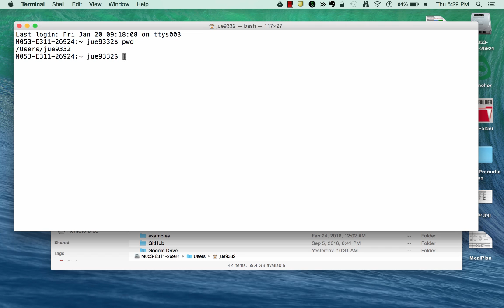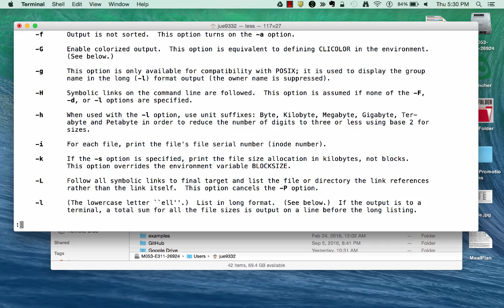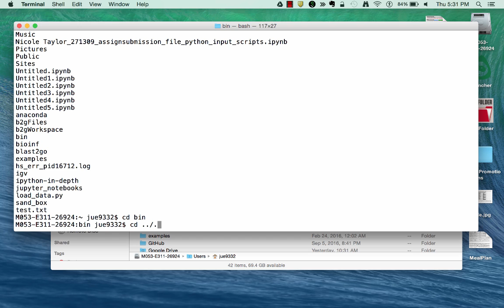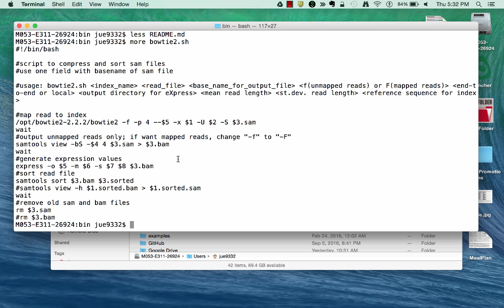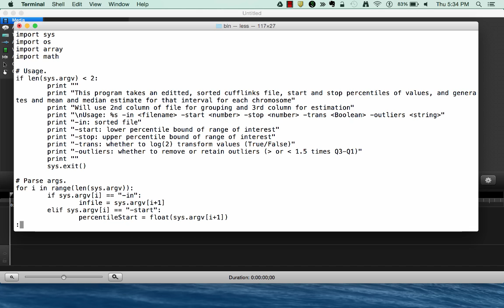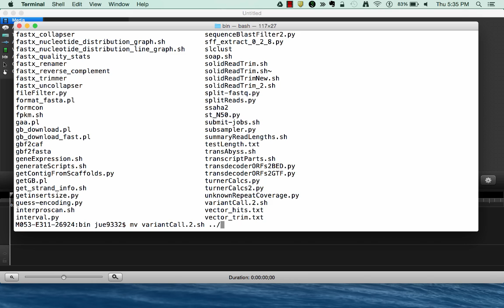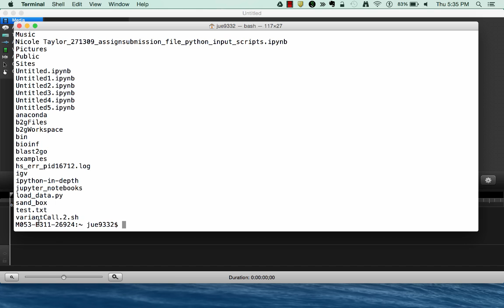Introduction to commandline LINUX/UNIX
Quick introduction to some basic LINUX/UNIX commands and navigating the file system.